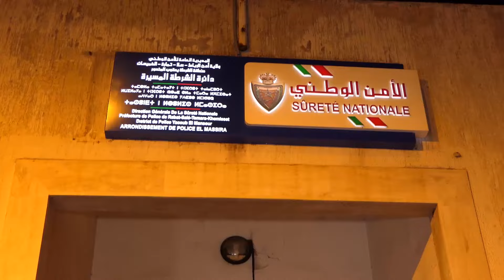سيوف و خمور واعتقالات بالجملة ليلة البوناني في الرباط